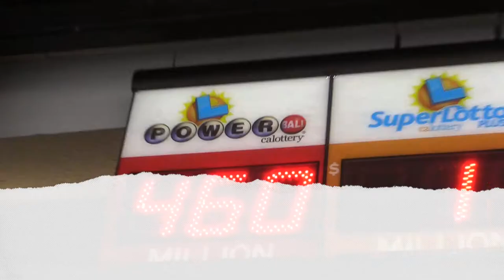Man on the Street: If you were to win the Powerball, what would you do with the money?